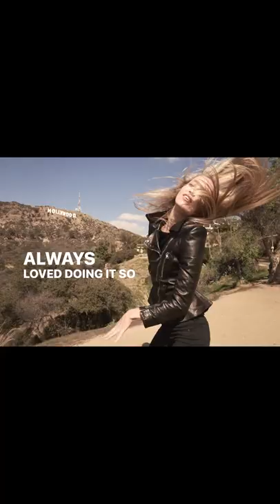photobreakdown of Annabelle Wallis in Los Angeles.